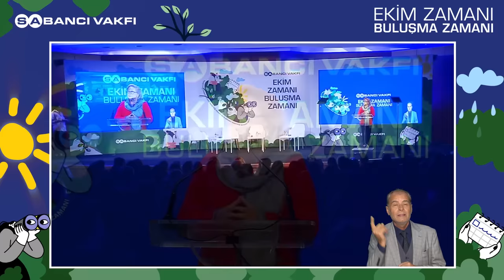Ekim Zamanı Buluşma Zamanı 2022 | Güler Sabancı Açılış Konuşması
16 yıldır devam eden Hibe Programları kapsamında düzenlediğimız “Ekim Zamanı” etkinliğinde desteklediğimiz sivil toplum kuruluşları bir araya geldi.

Sabancı Vakfı Mütevelli Heyeti Başkanı Güler Sabancı, “Kadın, genç ve engellilerin eşit fırsatlara sahip olduğu ve herkesin sesinin eşit çıktığı bir toplum hayaliyle 16 yılda 218 projeye 56 milyon TL’den fazla destekte bulunduk.” dedi.

Etkinliğimiz, Sabancı Vakfı Mütevelli Heyeti Başkanı Güler Sabancı’nın ev sahipliğinde, sivil toplum kuruluşlarının katılımıyla düzenlendi.
Sabancı Center’da gerçekleşen buluşmada, 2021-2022 döneminde Sabancı Vakfı’ndan hibe desteği alan 7 projenin hikayesi paylaşıldı. Türkiye’de sivil toplum kuruluşlarına bugüne kadar 218 projeye 56 milyon TL’den fazla destek sağladık. Bu sayede, Türkiye’nin 76 ilinde yüz binlerce kişinin hayatına dokunduk.

Ekim Zamanı buluşmasında Anka Üreten Kadın Derneği, Dem Derneği, Dört Mevsim Yaşam Boyu Oyun ve Öğrenme Derneği, Hempa Çocuk Derneği, Kadın Adayları Destekleme Derneği, Parıltı Görmeyen Çocuklara Destek Derneği ve Türkiye İşitme Engelliler Derneği’nin proje temsilcileri; projelerinin sonuçlarını, projelerini hayata geçirirken yaşadıkları deneyimleri, gelecek dönem için planlarını ve projelerden yararlanan insanların öykülerini aktarma fırsatı buldular.

Etkinlikte doğuştan görme engelli müzisyenler Selim & Kerim Altınok sahne alırken, Duygu Demirdağ, Yankı Yazgan ve Şirin Payzın moderatörlüğünde de paneller gerçekleşti.